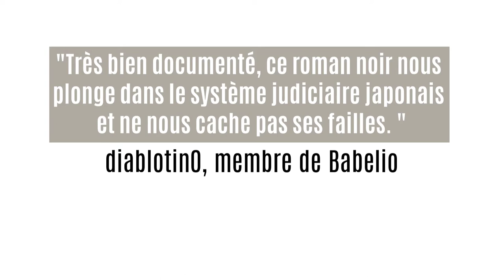La sélection poche de l'été #23 Treize marches de Kazuaki Takano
Recommandation #23 Treize marches de Kazuaki Takano

Thriller étranger (Japon) - 4,22/5

Un condamné à mort s'avoue coupable sans disposer de souvenirs par rapport à ce qu'on peut lui reprocher. Une réminiscence dans le couloir de la mort.